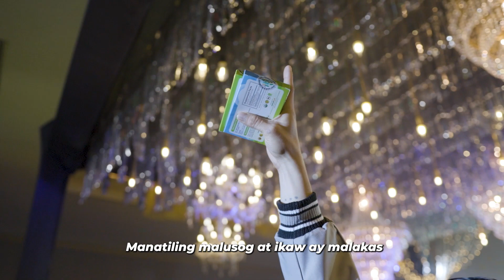Salveo Barley Grass (SBG Malakas) | Crazzy G x Salveowell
Ang Salveo Barley grass ay 100% natural at pure organic - PALAKASIN ANG KALUSUGAN AT PROTEKTAHAN ANG KATAWAN na SAFE SA LAHAT!

Ang Salveo barley grass ay isa sa mga supplement sa Pilipinas na pinagkakatiwalaan dahil eto ay:
👍 FDA Approved
🎗️Awarded by Superbrands 2023
🏅 MULTI-AWARDED SUPPLEMENT
🌱 100% Natural & Organic Grown
✅ Kaya safe sa baby (6mos old) hanga 100+ years old
❌ Walang overdose ❌ Walang side effects
✅ POSITIVE EFFECTS LANG

Download SalveoWell app and 𝐠𝐞𝐭 𝐚 𝐟𝐫𝐞𝐞 𝟑𝟎𝟎 𝐩𝐞𝐬𝐨𝐬 𝐨𝐟𝐟 𝐯𝐨𝐮𝐜𝐡𝐞𝐫 💚

We accept COD, Bank, Gcash or Credit card payments
Add P85 for SHIPPING FEE